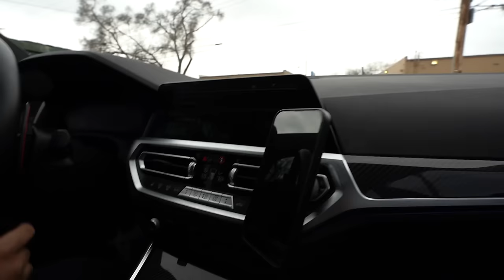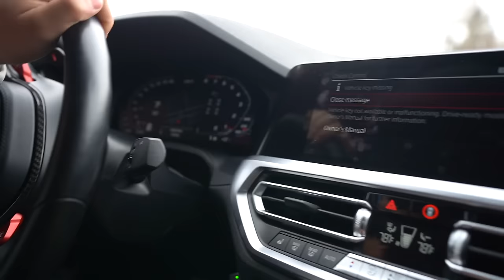MY FIRST G80 M3!?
ORDER MERCH - 👕